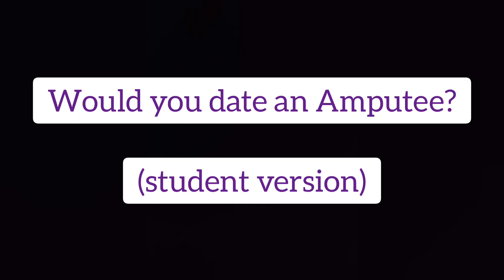How Ibadan people reacted to dating an Amputee! /amputee